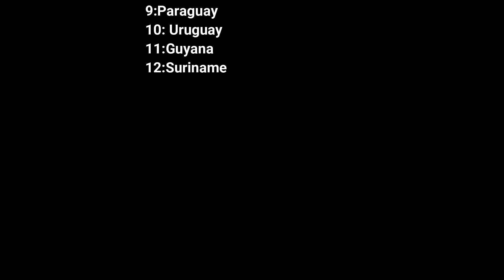Countries of South America Continent